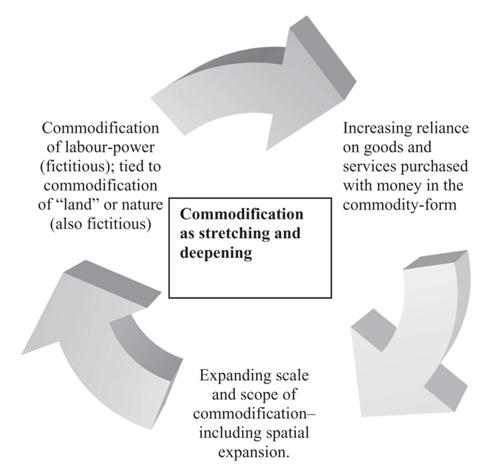Commodification of nature | Wikipedia audio article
00:03:05 1 Origins and development
00:03:15 1.1 Classical liberalism and enclosure
00:06:19 1.2 Capitalist expansion
00:07:49 1.3 Neoliberal nature
00:09:37 1.4 Stretching and deepening
00:11:03 2 Aspects of commodification
00:15:40 3 Problems with commodification
00:16:31 3.1 Practical problems
00:18:47 3.2 Moral difficulties
00:20:40 3.3 Problematic consequences
00:24:15 4 Crisis and resistance
00:24:26 4.1 Incomplete capitalization and the fictitious commodity
00:26:21 4.2 Possible consequences of commodifying nature
00:27:39 4.3 Degradation of resources, underproduction of conditions
00:29:13 4.4 Reclaiming the commons?
00:30:35 5 Specific Examples in Modern Society
00:31:07 5.1 Emissions Trading
00:32:11 5.2 Drinking Water
00:33:13 5.3 Petroleum

- Socrates

SUMMARY
The commodification of nature is an area of research within critical environmental studies that is concerned with the ways in which natural entities and processes are made exchangeable through the market, and the implications thereof.
Drawing upon the work of Karl Marx, Karl Polanyi, James O’Connor  and David Harvey, this area of work is normative and critical, based in Marxist geography and political ecology. Theorists use a commodification framing in order to contest the perspectives of "market environmentalism," which sees marketization as a solution to environmental degradation. The environment  has been a key site of conflict between proponents of the expansion of market norms, relations and modes of governance and those who oppose such expansion.  Critics emphasize the contradictions and undesirable physical and ethical consequences brought about by the commodification of natural resources (as inputs to production and products) and processes (environmental services  or conditions).
Most researchers who employ a commodification of nature framing invoke a Marxian conceptualization of commodities as "objects produced  for sale on the market" that embody both use and exchange value. Commodification itself is a process by which goods and services not produced for sale are converted into an exchangeable form.  It involves multiple elements, including privatization, alienation, individuation, abstraction, valuation and displacement.As capitalism expands in breadth and depth, more and more things previously external to the system become “internalized,” including entities and processes that are usually considered "natural." Nature, as a concept, however, is very difficult to define, with many layers of meaning, including external environments as well as humans themselves. Political ecology and other critical conceptions draw upon strands within Marxist geography that see nature as "socially produced," with no neat boundary separating the "social" from the "natural." Still, the commodification of entities and processes that are considered natural is viewed as a "special case" based on nature’s biophysical materiality, which "shape[es] and condition[s] trajectories of commodification."